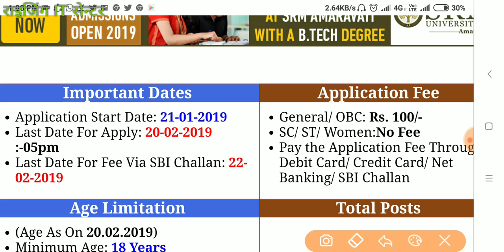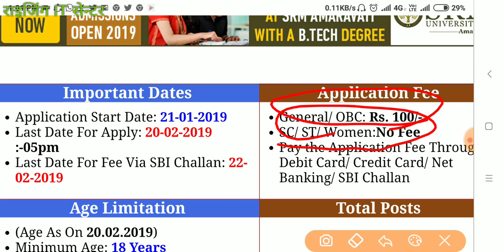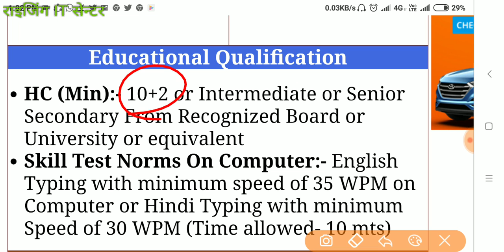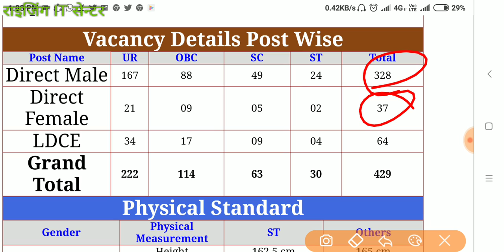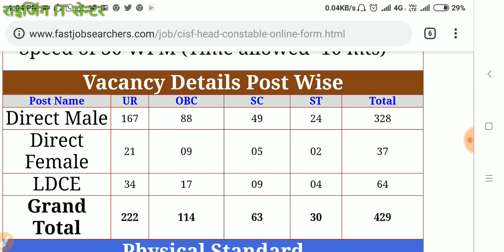CISF (हैड कांस्टेबल )मे आई बम्पर भर्ती -2019||CISF Head Contable recruitment -2019